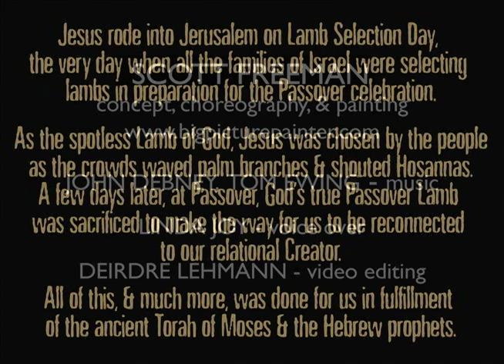The Passover Lamb - Live Painting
Increasingly, followers of Jesus are becoming aware and appreciative of the Jewish roots of their faith and the ancient Jewish culture into which Jesus was born. In fact, the person and message of Jesus cannot be fully understood apart from His Jewish context. From start to finish the Bible presents a linear, unfolding revelation of God's plan to unite all things in His Messiah. All people are invited to become a part of this larger story.

This video was edited down from a 20 minute long performance.